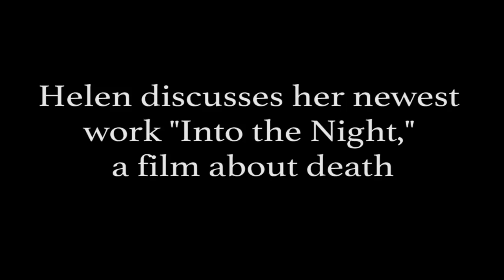Mormon Stories #1006: Helen Whitney on Filmmaking, "The Mormons," and "Into the Night" Pt. 3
On this edition of Mormon Stories Podcast, we are honored to interview award-winning documentary filmmaker Helen Whitney about her life as a documentary filmmaker, her work on the 2007 PBS documentary "The Mormons," and her new film about mortality entitled "Into the Night."

In Part 1, we discover that throughout her career, she has maintained a deep interest in spiritual journeys, which she first explored with her documentary The Monastery, a 90-minute ABC special, about the oldest Trappist community in the Americas. Helen followed this film with a three-hour Frontline documentary for PBS, John Paul II: The Millennial Pope, and in 2007 she produced The Mormons, a four-hour PBS series that explored the richness, complexities and controversies surrounding the Mormon faith. Following the Sept. 11 attacks, she produced Faith and Doubt at Ground Zero, a two-hour documentary that examined how religious belief – and unbelief – of Americans was challenged and altered by the spiritual aftershocks of 9/11.

In Part 2, Helen shares intimate details about the making of the highly-impactful documentary "The Mormons." She also provides her non-Mormon perspective of the faith and many anecdotal interactions with LDS General Authorities including Boyd K. Packer, Jeffrey R. Holland, and Gordon B. Hinckley that our listeners will find very intriguing.

In Part 3 we learn about her new project, Into the Night: Portraits of Life and Death, a two-hour feature documentary, featuring fascinating, unexpected voices from various walks of life: old and young, believers and nonbelievers, the dying and the healthy, well known and obscure. However varied their backgrounds, all are unified by their uncommon eloquence and intelligence, and most important by their dramatic experience of death. Into the Nightis a two-part documentary, with Part 1 available now for streaming on Hulu and for rent on Youtube.